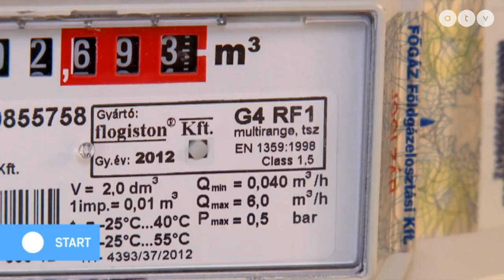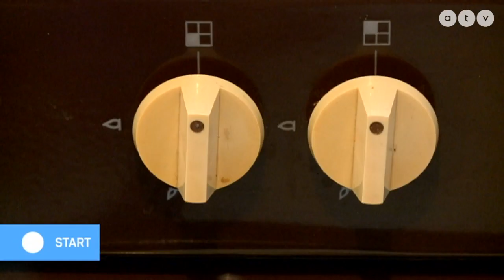Augusztustól már csak az átlagfogyasztókra vonatkozik a rezsicsökkentés: Jön az ötvenezres számla?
Az ATV Start vendége Felsmann Balázs energiapolitikai szakértő.